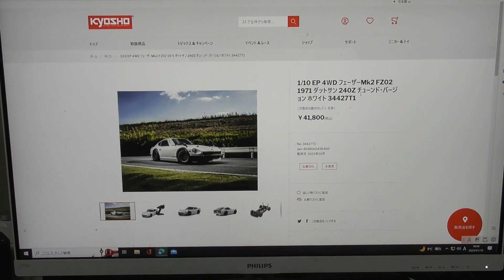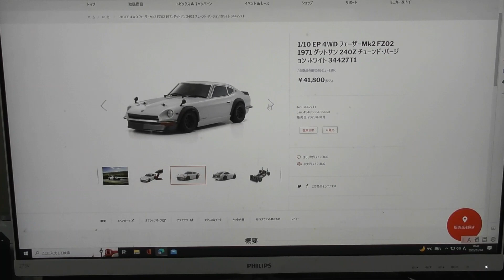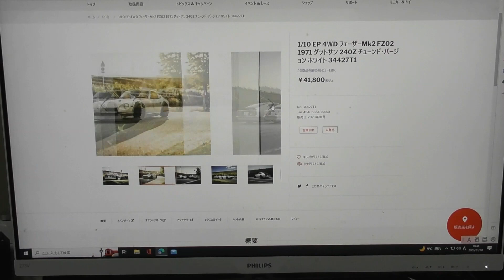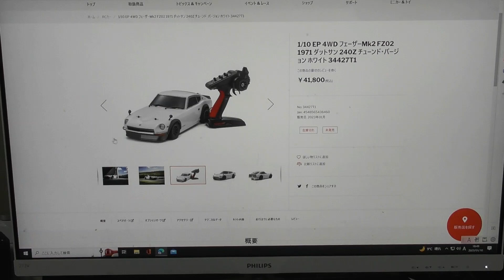やったぜ、240Zがいよいよデビューだぜ!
泰宏の大好きな240Zがデビューします。だから、今回は泰宏のテンションが高いです。m(.  .)m